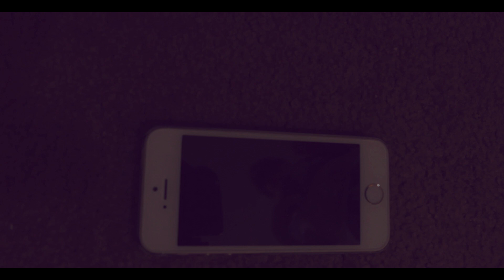Peace Of Me - Stunnin X Virginie (Music Video)